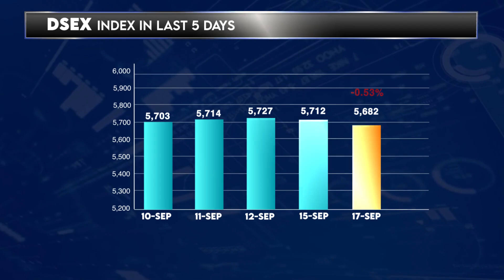Dhaka Stock Exchange Today - 17 September 2024 | English | Daily Share Market News